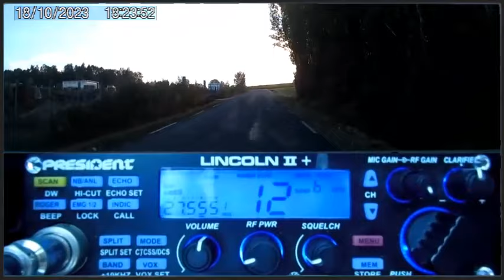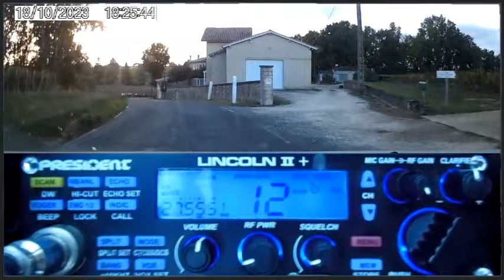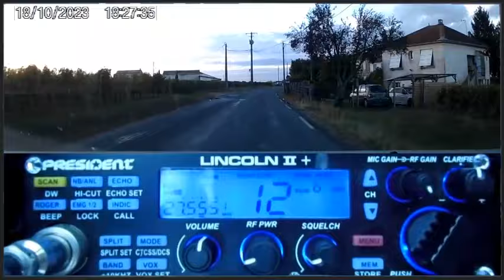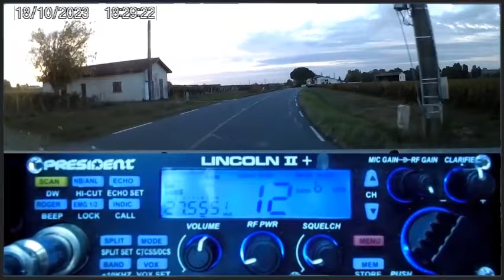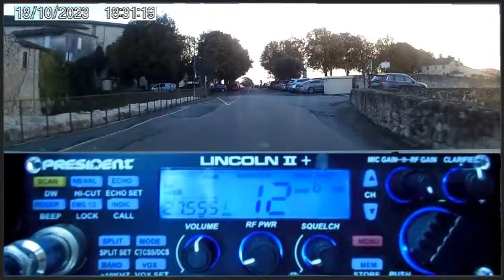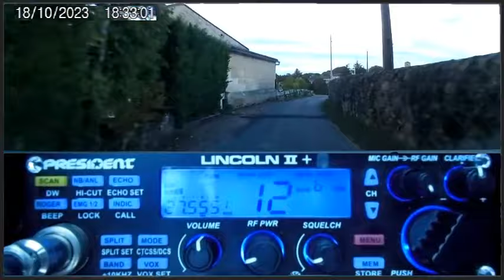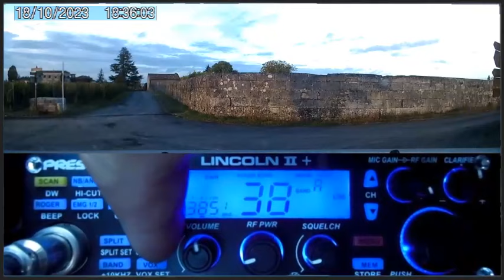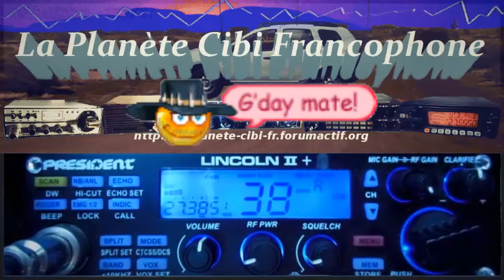🇫🇷 Il y a t'il de la propag ? Oh que oui ! (18/10/2023)